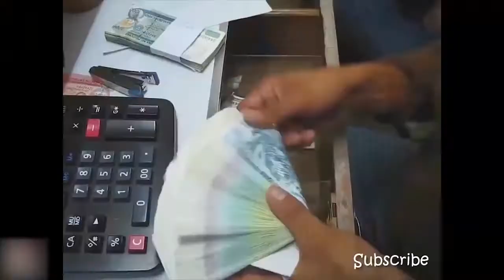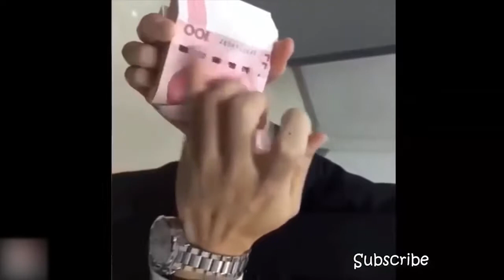Fast Workers God Level !!!